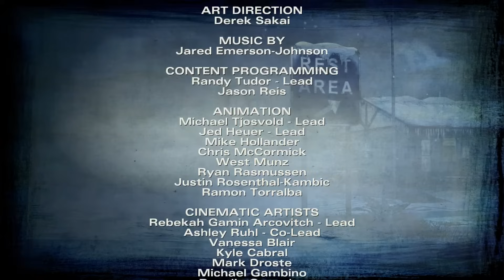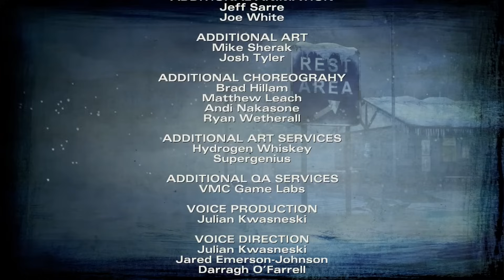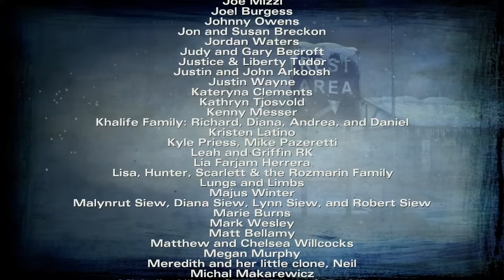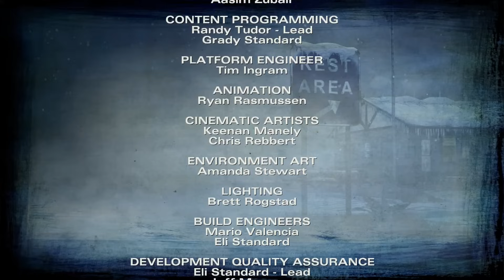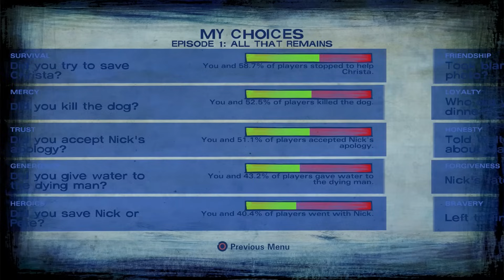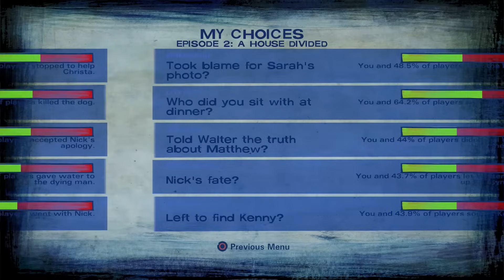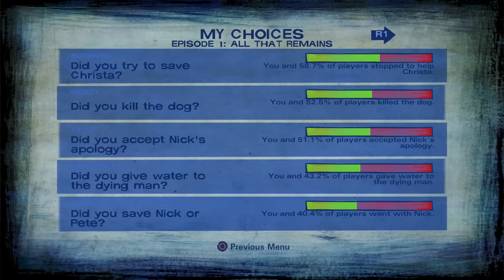ProZD Plays The Walking Dead Season 2 [FINALE] // Ep 11: Everything is Awful